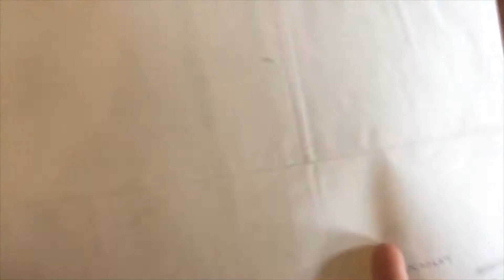Northwest Passage Search Sea of the West 1752 Admiral de Fonte Delisle map fantasy cartography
Carte Generale des Decouvertes de l'Amiral de Fonte et autres Navigateurs Espagnol, Anglois et Russes pour le recherche de passage a la mer du Sud...

(Eastern Hemisphere, Pacific Ocean, Search for a Northwest Passage, Sea of the West, Fictional Cartography).

Issued 1752, Paris by de l'Isle.

Fascinating mid-18th century map depicting a highly fantastic and inaccurate West Coast, including a non-existent "Sea of the West" (Mer de L'Ouest), and an apocryphal navigable water route from Hudson Bay to the Pacific Ocean. The mythical Admiral de Fonte is mentioned, numerous small engraved notes, discoveries named, sea route of French ship under M. de Frondat in 1709, tracks of de L'Isle in 1741, Admiral de Fonte tracks along California coast in 1640, etc.

Inset at top left depicts the geography of the mythical Admiral de Fonte along the coast of Calif. according to his letters.

Light uniform paper age toning, original fold lines, remaining clean - a pleasing and well preserved visual example.

Sheet measures c. 12 3/4" H x 16 5/8" W.

Printed area measures c.11 5/8" H x 15" W.

Tooley's Dictionary of Mapmakers, v. 2.

[VR20624]